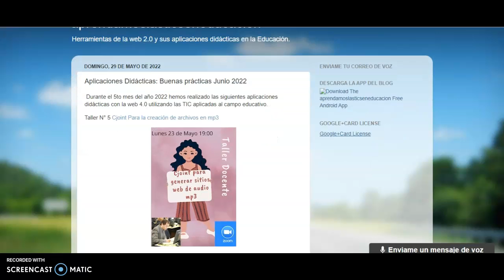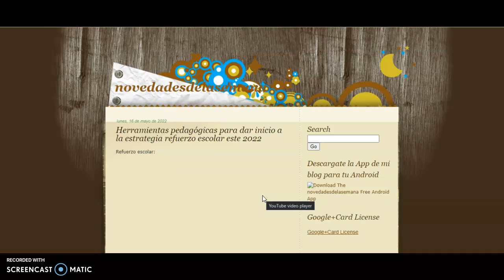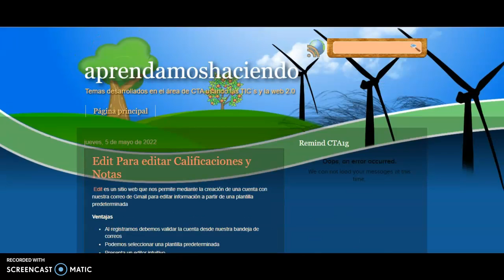Aplicaciones didácticas Mes de Mayo 2022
Taller, tutorial y participación en actualización docente